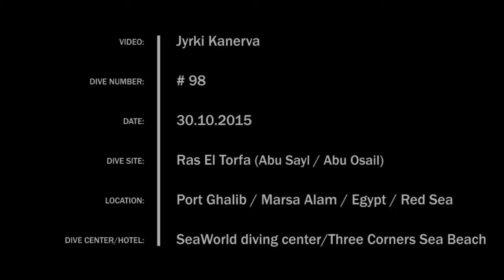Ras El Torfa #2 | Marsa Alam | Egypt | 10/2015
Ras El Torfa. Port Ghalib, Marsa Alam, Egypt. Red Sea

Second of two dives on this site. Entrance through crack on coral wall. We were seeking turtles and saw one giant green. Also impressive views, hard coral, clear water.

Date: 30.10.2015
Dive nr: 98
Dive center: Seaworld Divers. Three Corners Sea Beach
Camera: Lumix TZ7